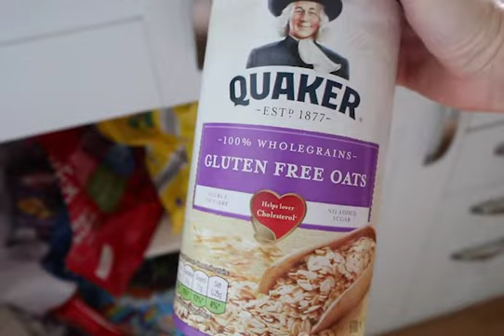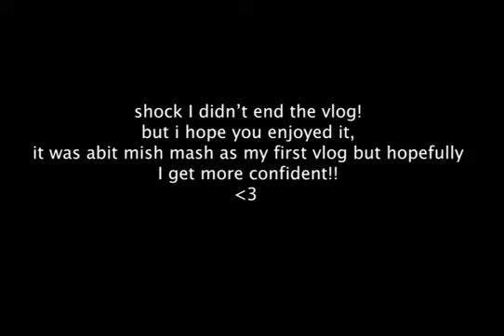*LONDON VLOG* - Get Ready with Me for a Day in London & see the big city!🚕🏙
Hi Guys!

This is my first vlog so please bare with me if it isn't quite up to standards😬

We went on a trip to London and got up to all sorts of mischief so I hope you enjoy watching and get some ideas for yourself of where you can go in London!

with love,
Abs💕

Makeup:
Eyebrows micro bladed by @makeupbyjord